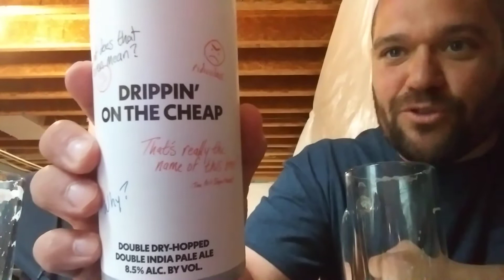Dripping On The Cheap (DDH) - Aslin Brewing ft. ADA Bigfoot AL. "Get A Nose On Er" Brew Reviews.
Aslin Brewing beer review